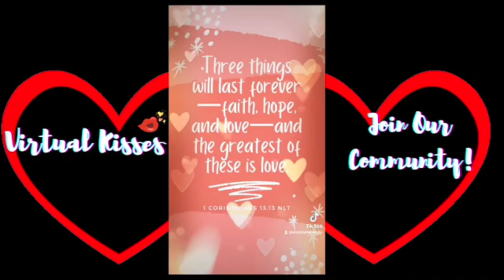💞 PUT YOUR LOVE GLASSES ON ||S2E11 Virtual Kisses episode | Inspirational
Welcome everyone, we are back to remind you to put your love glasses on. So come with us on this topic and get some tips and tricks. See you inside. Blessing!!

From Our house to Yours...Virtual Kisses💋